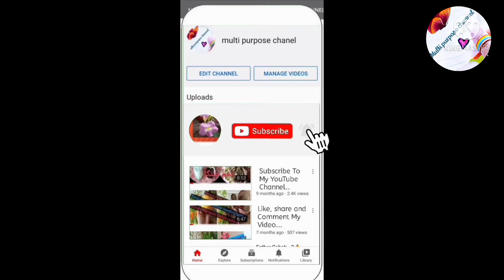Crispy Fish Finger | MPC multi purpose channel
Hello today

Crispy Fish Finger Recipe